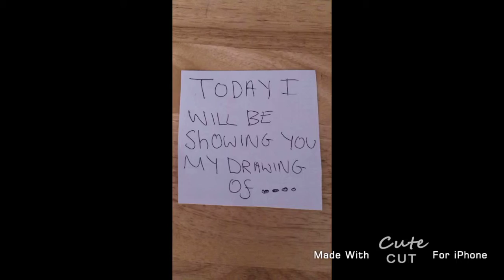My Drawing Of South Side Serpents *Riverdale*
Hello guys If you enjoyed this video please make sure
what videos should in the future...

 Thank you and see you later.. peace out.